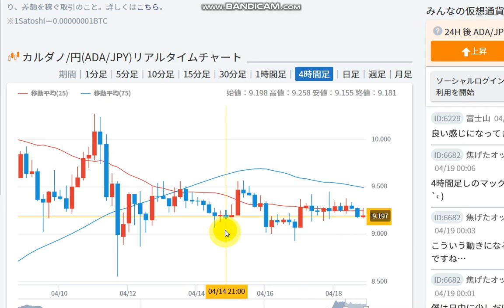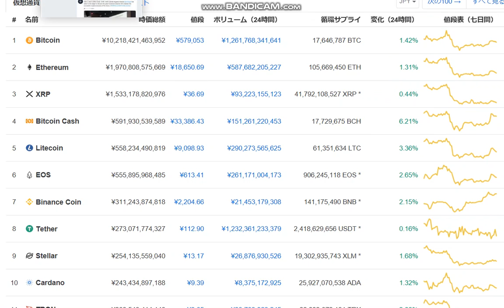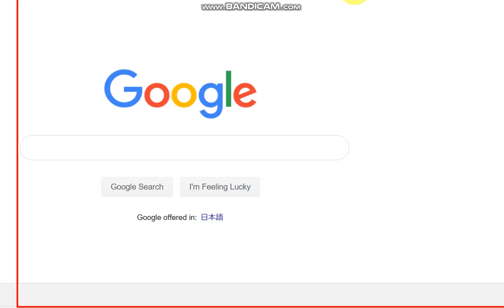【カルダノADA 10万円勝負！】20190418 第22話 3万店舗で使えるよ！の巻 128,638円（+28.6％）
購入方法は以下の第１話をご参考頂ければと存じます。